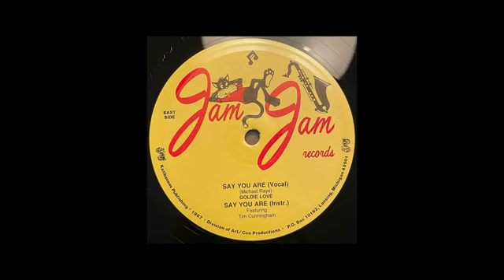Goldie Love 87 Say You Are